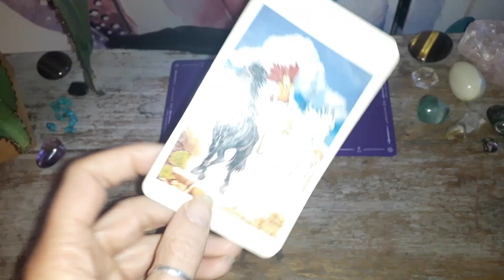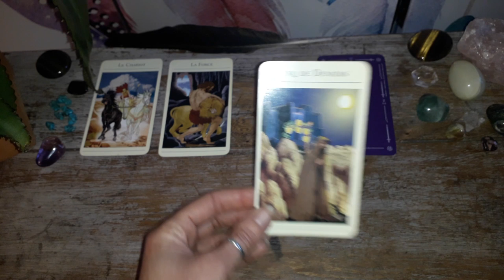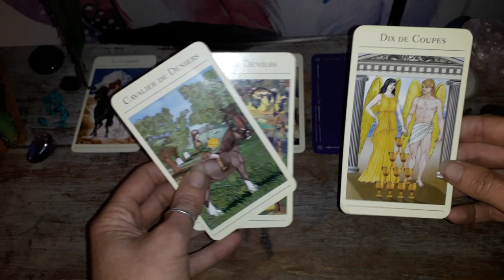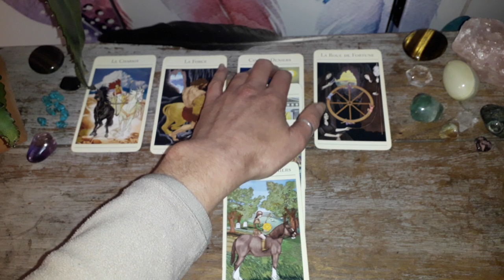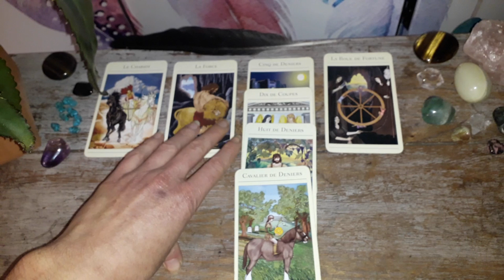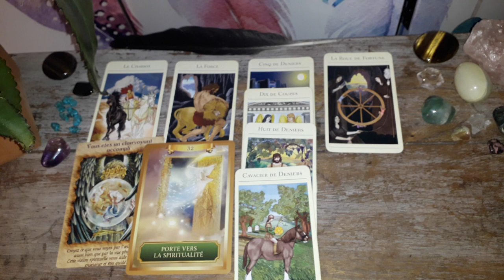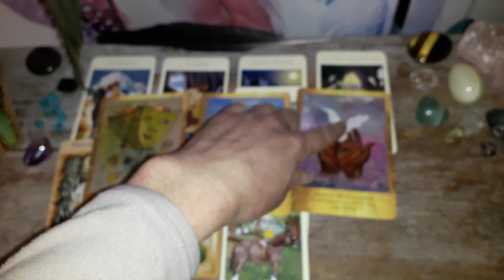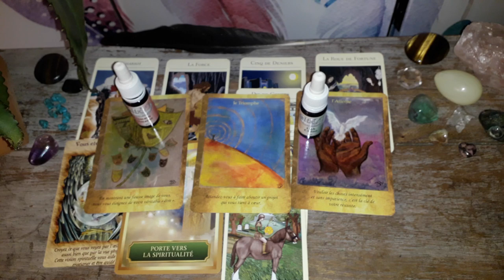Guidance Taureau Novembre-Décembre 2018 : La Patience sera la Clef de votre Réussite !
Namasté